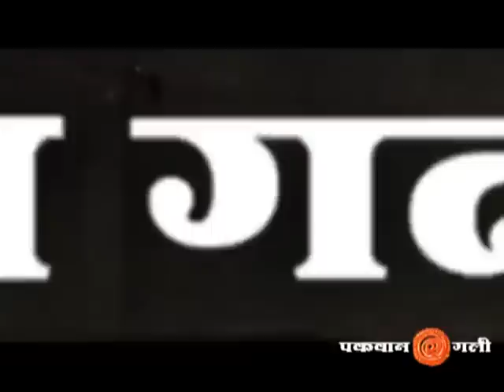Aloo Vade | आलू बड़ा | Recipe in Hindi | Pakwangali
Aloo i.e., Potato is the all time favourite of everyone. No one can say 'No' to the dishes made of potatoes. This video wills show you the process of making mouth watering Aloo Vade.